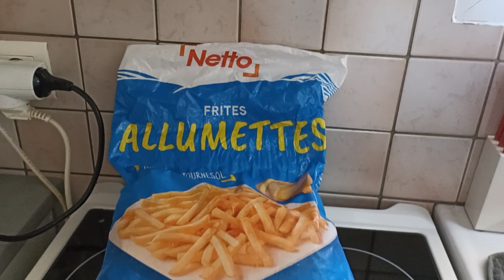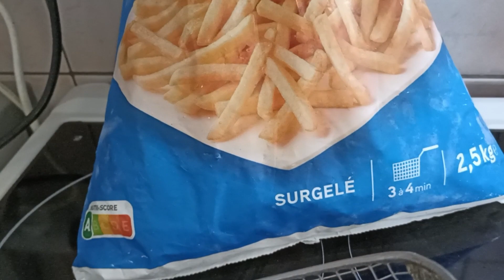Франция, о картофеле фри 🥔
или не совсем полезная еда